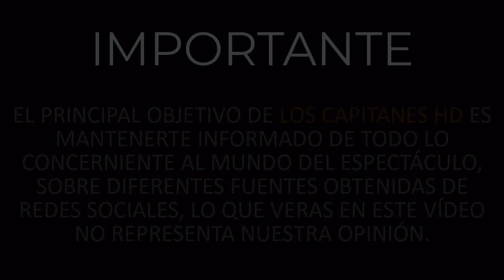Adrián Di Monte y su novia, Sandra Itzel, están de luto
El actor cubano Adrián Di Monte y su novia, la actriz y cantante Sandra Itzel, anunciaron a través de sus redes que se encuentran pasando uno de los momentos más difíciles, pues el cáncer acaba de arrebatarles a una persona que para la pareja significaba mucho en sus vidas.

Se trata de una pequeñita que ambos conocieron hace un par de años y que robó sus corazones, al grado de que  la consideraban parte de su familia. Tanto Adrián como su pareja sentimental apoyaban a la familia de la menor en la lucha contra su difícil enfermedad; situación que muy pocas personas sabían.